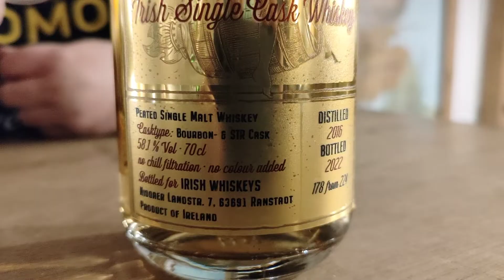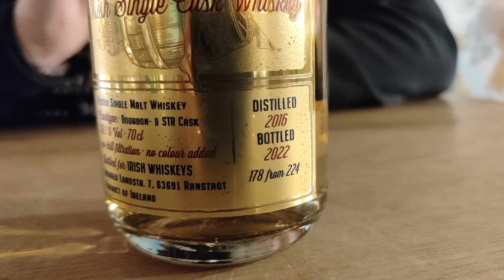WH #512 – WHISKEY - Fairy Cask STR Cask Peated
+++ TASTING-VIDEO QUICK'N'DIRTY +++

Mit den bisherigen fünf Abfüllungen hat Mareike Spitzer bewiesen, wie abwechslungsreich irische Whiskeys sein können. Nun steht ihr neuester Streich auf dem Verkostungstische - endlich wieder Torf! Das hat bisher schon hervorragend funktioniert, daher sind wir sehr gespannt! Schaut selbst ...

Fairy Casks 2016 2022 STR Cask Finish Peated Single Malt Irish Whiskey 58,1% 0,7l
69,90 EUR (Grundpreis 99,86 EUR/l)

Olaf